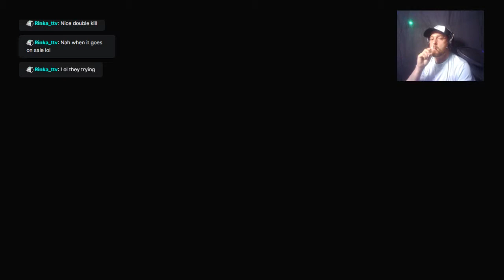Call of Duty Black Ops 2 multiplayer twitch stream 11/12/22 part 1